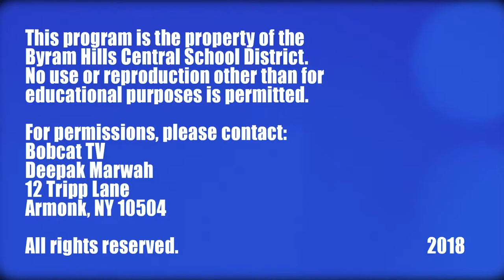Grade 5 Spring Chorus Concert